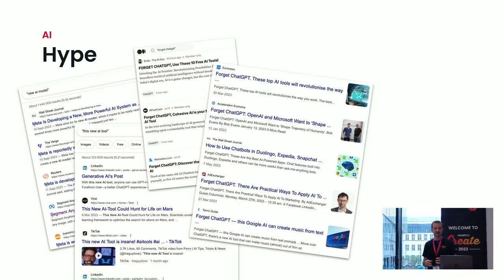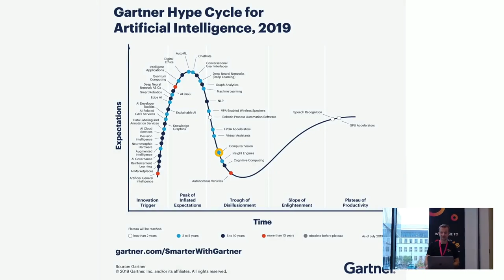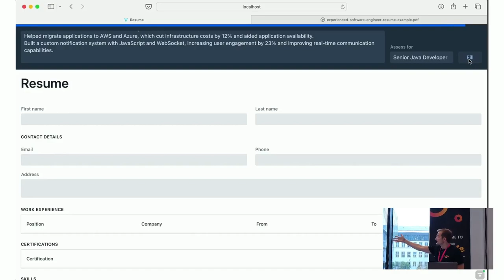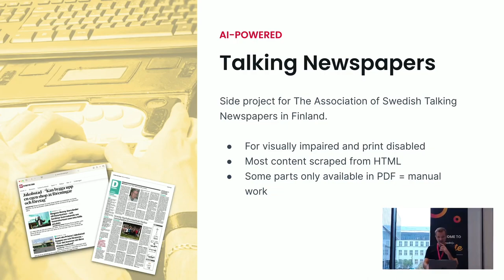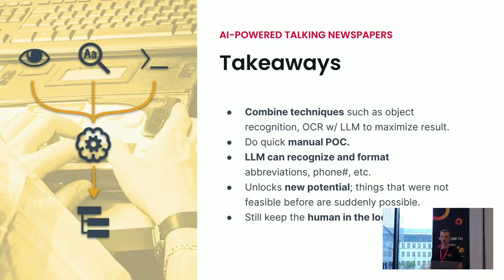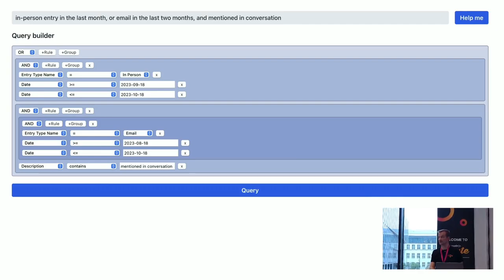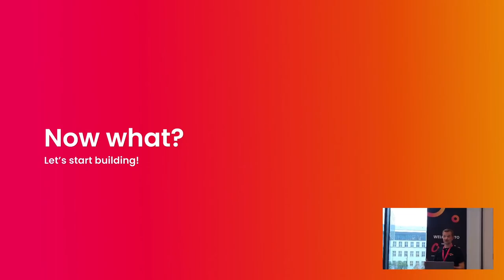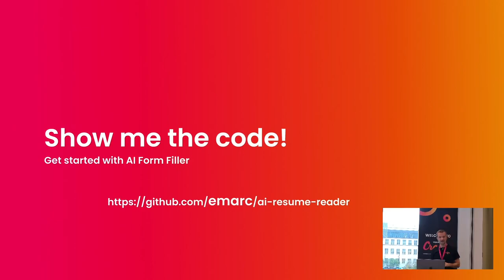AI powered business applications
ChatGPT and other large-language models can help you create business applications that make users more efficient. Get ideas for using AI to boost productivity in your business applications and find out how Vaadin makes it easy.

Speaker:
Marc Englund, Product Strategist
Recorded at Vaadin Create 2023.